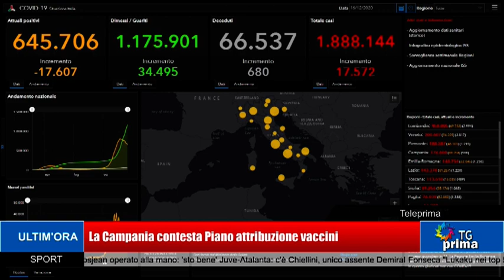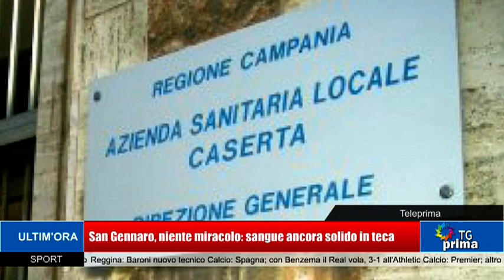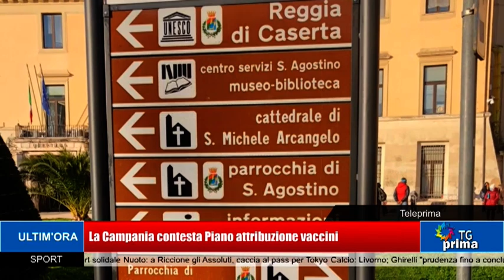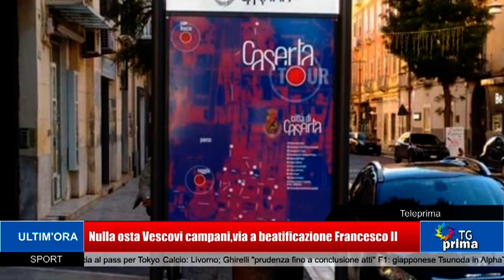TG Prima Ore 21:00 (16-12-2020)